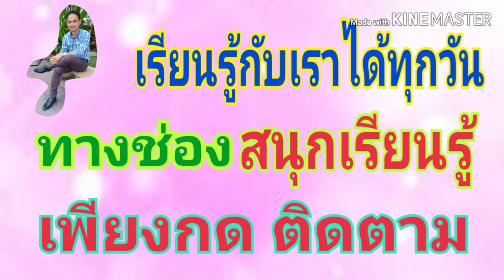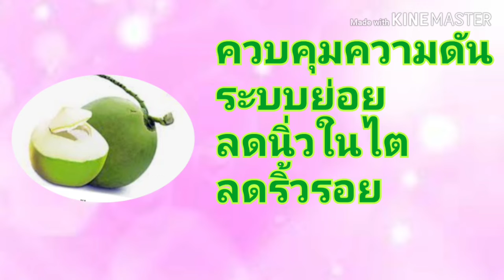ประโยชน์น้ำมะพร้าว